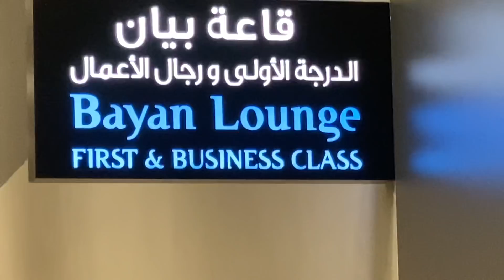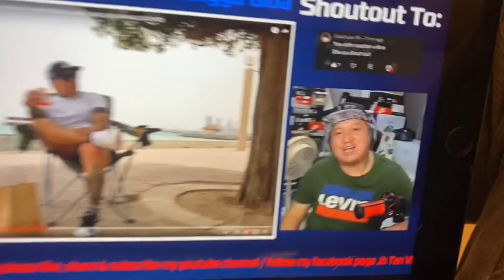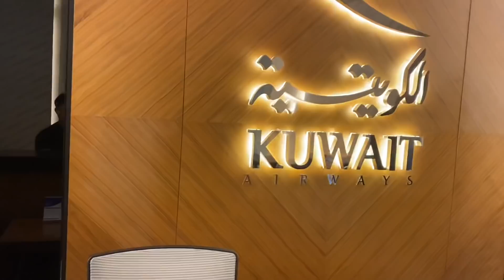BAGO ANG VIRAL NA SUNTUKAN SA AIRPORT MGA OFW NA PAUWI MASAYANG PINAGKAGULUHAN SI BOSS BULLET